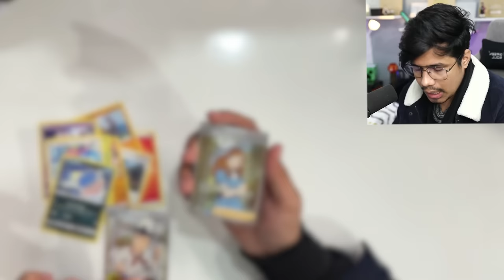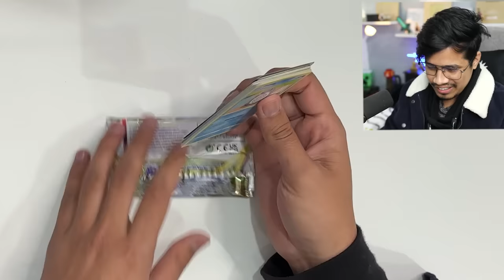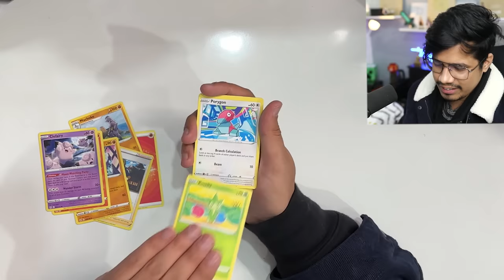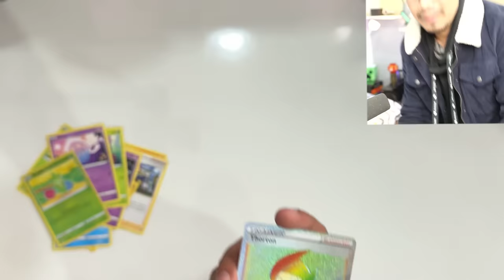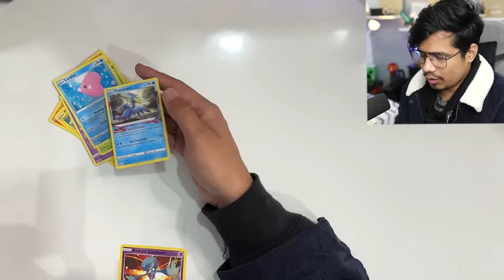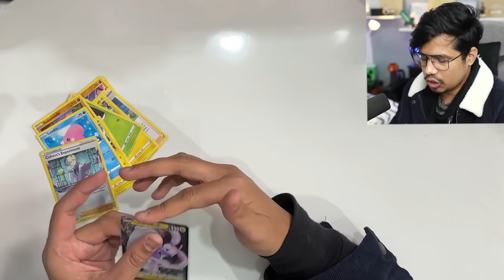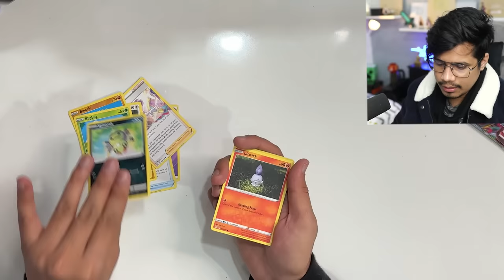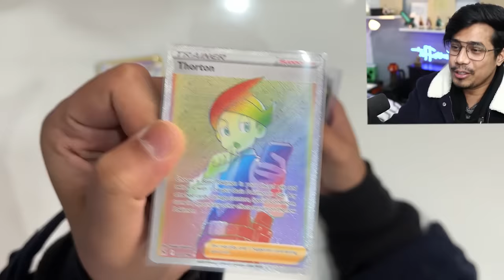UNBOXING EXPENSIVE Pokemon Cards 😍| Lost Origin Booster Box